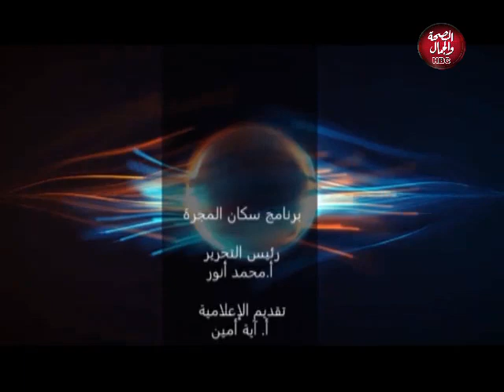سكان المجرة | طرق التغذية السليمة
تقديم : اية امين
فى ضيافتها : د / عاليا صلاح - اخصائية التغذية العلاجية وعلاج السمنة والنحافة بكلية الطب القصر العيني

قناة_الصحة_والجمال# برامجنا